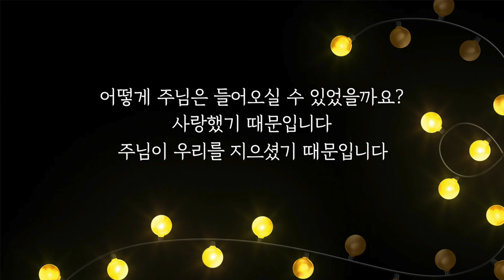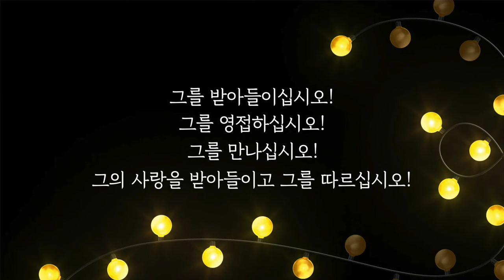2023.12.03 | 이찬규 목사 5분 말씀 | 너를 만나기 전부터 사랑했노라 | 요한복음 1장 43~51절